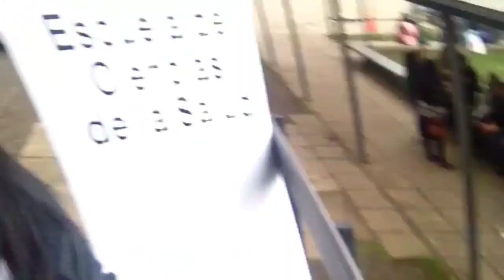Bits del día: Zumba UCT